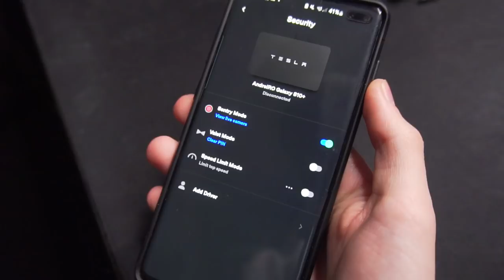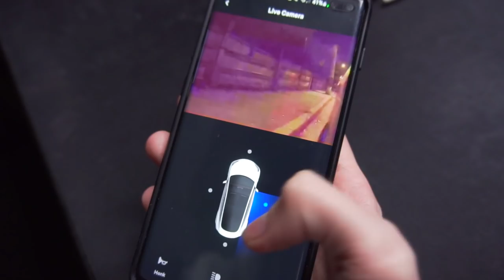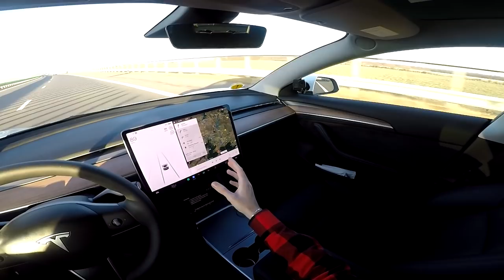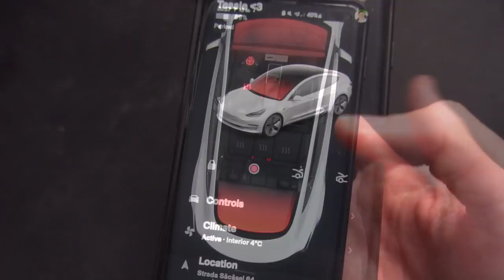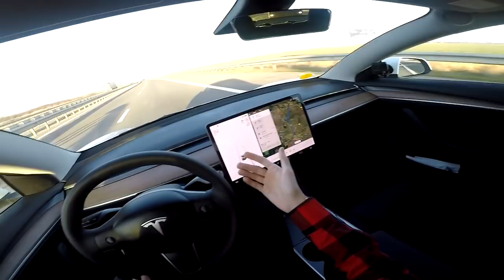10 LUCRURI TARI la Tesla Model 3 !